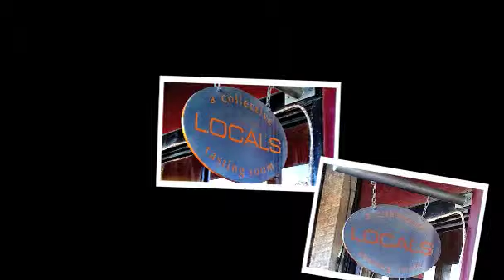Good Times At Locals